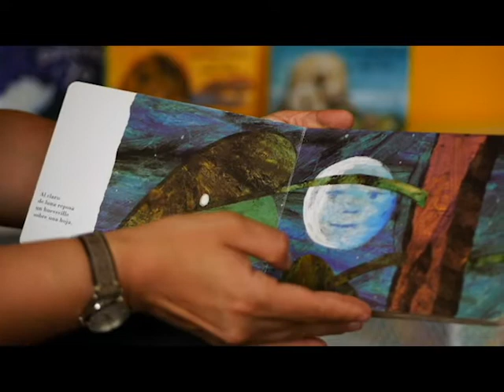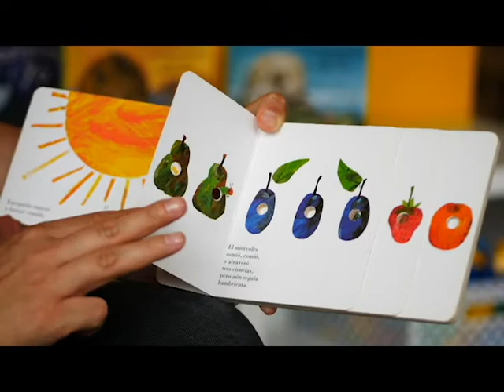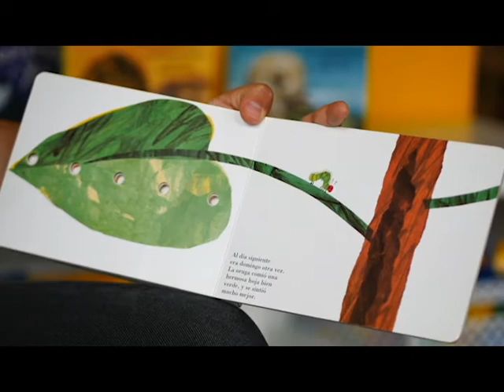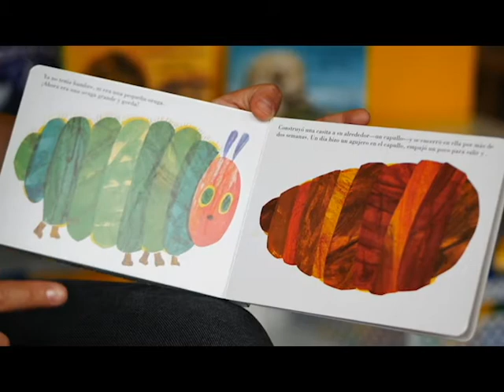Arte en Español: La Oruga Hambrienta & Food Drawings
Join us for a digital episode of Arte en Español in collaboration with the Spanish Immersion Learning Center, PBS39, and the Allentown Art Museum. The episode includes a reading in Spanish, art analysis, and an art activity.